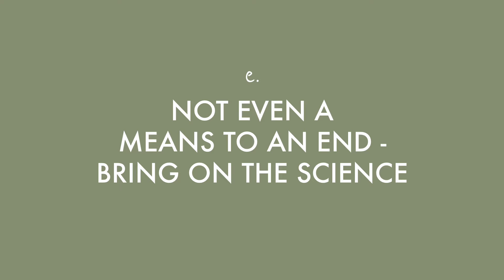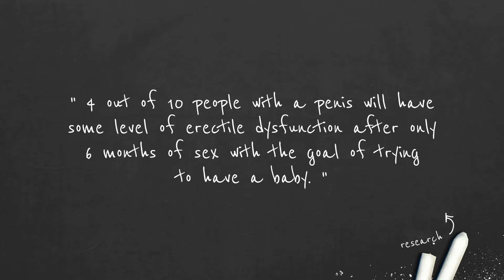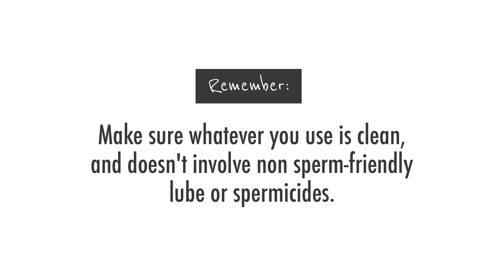So Long Fertility Sex Stress!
If you're not ready to do IVF or IUIs at a doctor's office, but TTC sex is starting to feel more and more stressful by the month this video will teach you TWO alternative HOME methods for getting pregnant - ICI and Cervical Capping - and how to do them inexpensively to up your pregnancy odds while decreasing your fertility stress. Bonus, it's good for relationships too!

00:00 introduction & rate your sex life quiz
00:54 what the research says about stressful fertility sex
01:06 2 ways stressful TTC sex is bad
02:24 2 HOME alternatives to penis in vagina (stressful!) sex
03:11 Make sure you get the timing right (however you try)!
03:29 Options for home ICI or cervical capping (on a budget)
04:10 Variations in ovulation are normal! Here's how to cover your bases.
05:15 Putting pleasure and connection back in the mix

This is the place for you to feel more empowered and cultivate resilience on your fertility journey. 🌱

🧡 Explore and join the full TBYW online fertility program and community here. Through video lessons, worksheets, exercises, mantra cards and more, the Baby You Want program will help you find whole life fertility and balance because you're more fertile when you're thriving, and less fertile when you're threatened!  🧡

and
🌈The Banish Fertility Burnout 1-Week Course

By using any of our Programs, Products and Services you are agreeing to the Terms of Use as they appear and are legally bound by them, whether or not you have read them.